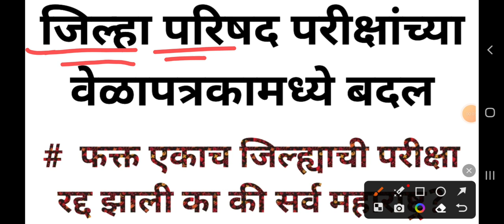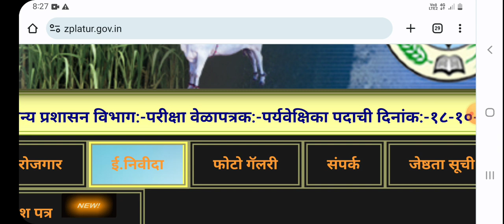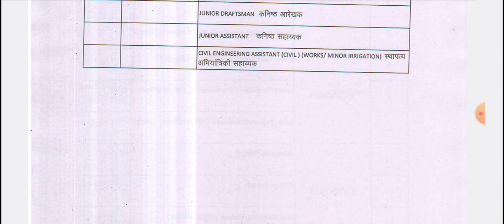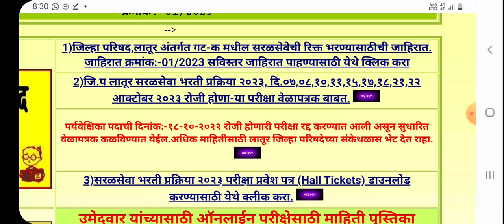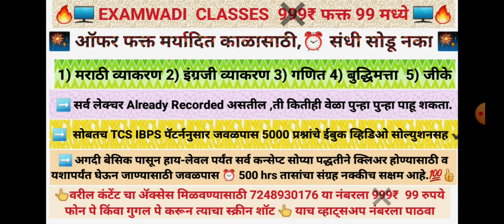zp_bharti2023 Exam रद्द update/ anganwadi paryavekshika / अधिकृत वेबसाइटवरून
ZP Arogya vibhag Bharati 2023 Special Ebook✔️